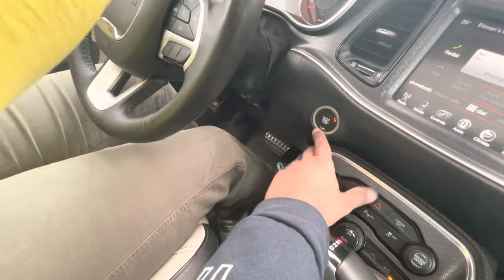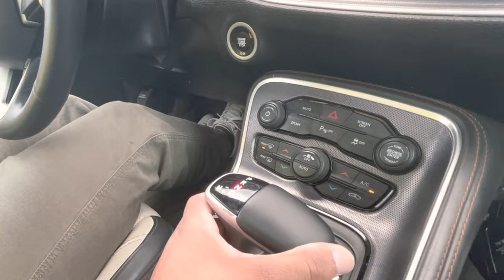FIRST TIME DRIVING CHALLENGER